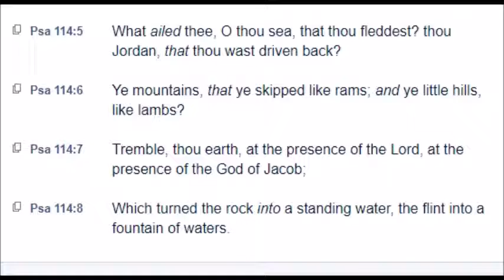Psalm 114 (KJV)